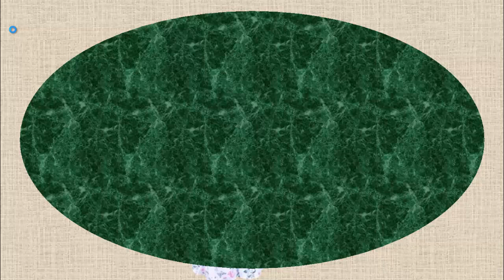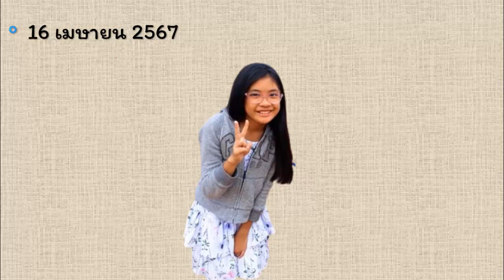ไทยเคล็ดลับ เลขล็อคกองสลาก ตรวจสลากกินแบ่งรัฐบาลวันนี้ หวยรัฐบาลไทย 2 พฤษภาคม 2567